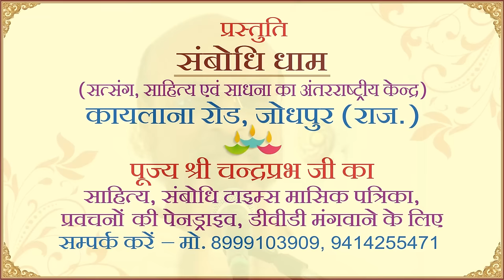अवचेतन मन की शक्ति कैसे करें जागृत। The power of subconscious mind Hindi motivational video.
10. कैसा करें आहार कि कभी न पड़े बीमार -How to follow Diet that Never leads to Disease

अवचेतन मन की शक्ति कैसे करें जागृत,
How to awaken the power of subconscious mind Hindi motivational video speech,
The power of subconscious mind Hindi motivational video,
द पावर ऑफ सबकॉन्शियस माइंड,
Avchetan man ki Shakti jagane per satsang,
Avchetan man ki Shakti jagane per pravachan,
The power of subconscious mind per satsang,
Power of subconscious mind for pravachan,
Avchetan man ki Shakti ko kaise jagaye,
Aao Chetan man kya hai,
Avchetan man Tak kaise pahunche,
Avchetan man mein kaise Pravesh Kare,
Avchetan man Ko kaise activate Kare,
Avchetan man kaise kam karta hai,
Sab conscious mind kya hai,
What different of Sab conscious mind and conscious mind Hindi,
Sab conscious mind affirmations,
Sab conscious mind ko kaise activate Kare,
Subconscious mind in Hindi,
Subconscience mind power Hindi,
Subconscious mind re programming Hindi,